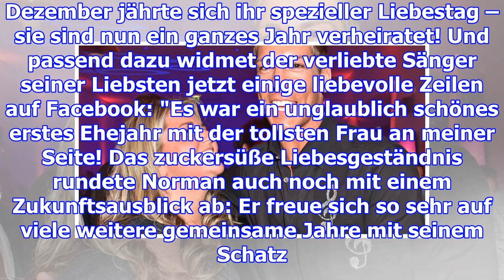1 jahr ehe: süßer love-post von norman langen an seine frau!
1 jahr ehe: süßer love-post von norman langen an seine frau!
1 Jahr Ehe: Süßer Love-Post von Norman Langen an seine Frau!Norman Langen (32) schwebt im absoluten ...